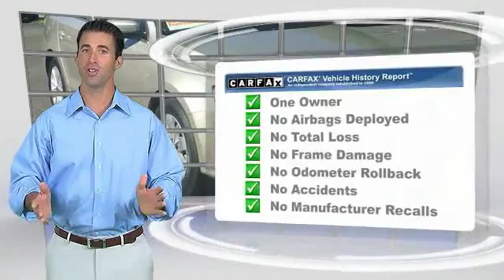2015 Volkswagen Jetta Sedan Visit our NJ VW Dealer for incredible savings on New Jersey New &amp; Us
2015 Volkswagen Jetta Sedan 1.8T SE w/Connectivity

Take a look at this 2015 Volkswagen Certified Pre-Owned Jetta SE w/ Connectivity in Rare Moonrock Silver! This Jetta was originally purchased and serviced right here at VW of Salem County. This is a 1-Owner Vehicle with a Clean Carfax History Report. Factory Options include 1.8L Turbo 4 Cylinder Engine, Leatherette w/ Heated Front Seats, Satellite Radio w/ Back Up Camera, Power Moonroof, Push Button Start & More! The next owner of the Jetta will receive the remainder of factory warranty (about 2 years) Plus an additional 2 year/24,000 miles of Comprehensive Coverage! Please call for availabilty.